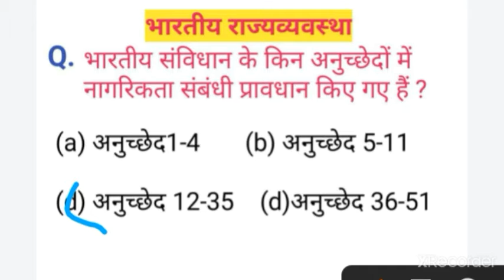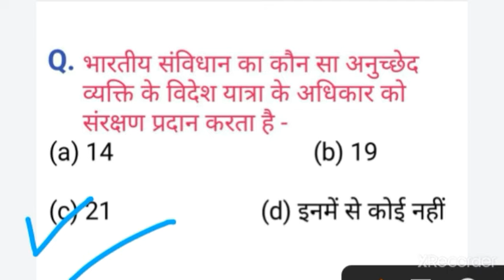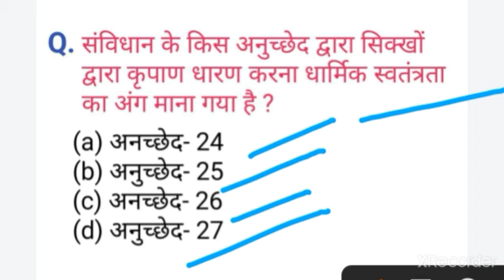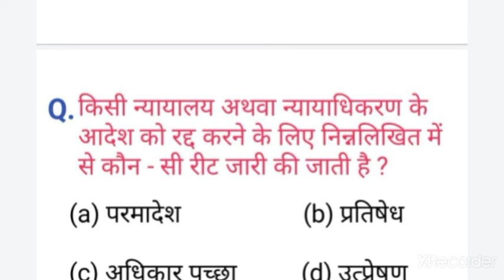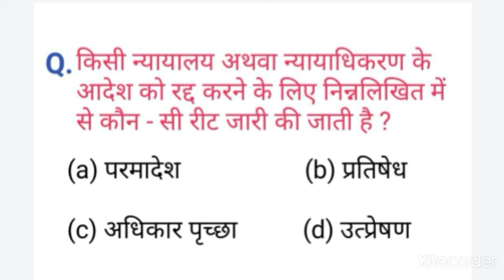upsc prelims 2022 के लिए कुछ Important question || upsc prelims test series 2022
हेलो दोस्तों इस वीडियो में मैं upsc, upsc, ssc, railway, nda, uppcs मे पूछे जाने वाले कुछ क्वेश्चन के बारे में बताने जा रहा हूं जो कि अक्सर पूछे जाते हैं-

click links :-

Upsc booklist
Drishti ias
Vision ias
UPSC
upsc topper video
ias subham kumar
Vision IAS test series Video